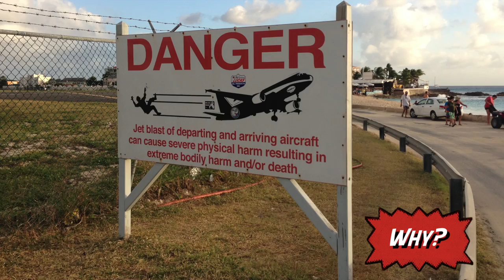St Marteen Airport - Hangin' on the fence in jet blast!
The runway at the St Marteen airport is right up against the beach, and when jets take off you are directly in their jet blast.  Hanging on the fence is a national past time there.  Here are a few videos from the beach.  Credits:  Music - Rollin' Crumblin by Tom Rothrock.  Filmed on an iPhone 5, edited with FCPX